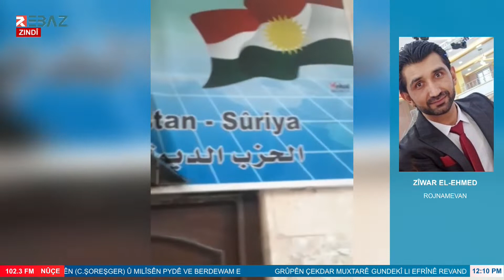زيوار الأحمد: الهدف من انتهاكات PYD بحق الأحزاب السياسية الكوردية هو إنهاء الحياة السياسية